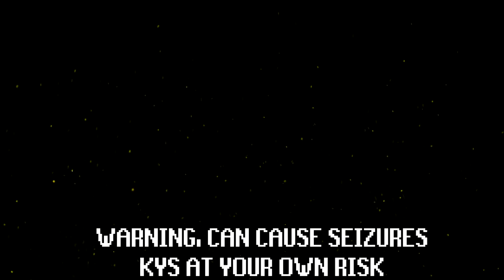MLG Pony Town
3muchmemes7u
MLG Pony Town, ye thats about it, what more did you expect?

psst
Did you know I have a website? Ofc you don't because who gives a fuck these days, but if ur interested in reading my stupid shitty blogs i never even update, go to:

(((~Visit my Friend Chat)))
- FC: Dragy

(((~Follow my ass on Twitter)))

(((~Send a PM in game)))
- RSN: Dragy

[Will most likely send you to my FC]

[Please note that I most of the
times I play on private mode]

If you made it to the bottom of da veri st00ped discriptiun...

| Time for A... |
|--- /)BRO HOOF!(\ --- |
|-And I see you later!-|

ignore
These TMs belong to Jamflex, Moojam and Hasnobro.